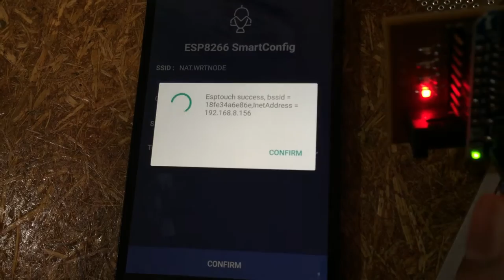[DEMO] esp8266 + android = SmartConfig บน Arduino IDE [THAI]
ESP8266 Smartconfig ทำ Code ฝั่ง Arduino IDE เสร็จแล้ว..  ได้ฤกษ์ Demo ครั้งสุดท้ายครับ..
source code กำลังปรับปรุง.. เดี๋ยวตามมาเร็วๆนี้นะครับ ถ้าใครวัยรุ่น... ไปโหลดก่อนได้ที่